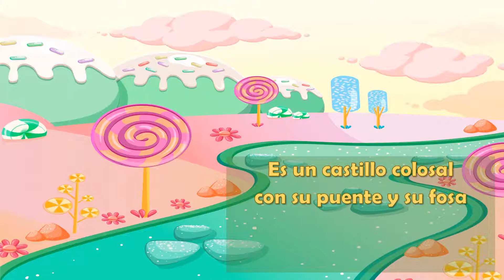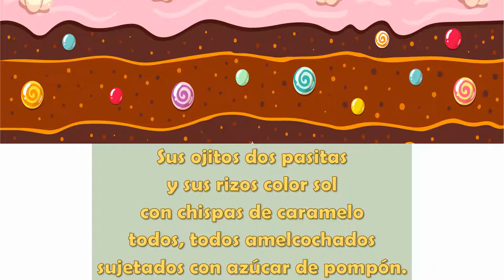Torre de turrón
Vídeo poema sobre una torre de turrón en un mundo lleno de caramelos y dulces.

Voz: Lourdes Guarino.
Autora: Oneida Pérez Ofly
Blog Lacitos de Azúcar Poemas de Miel